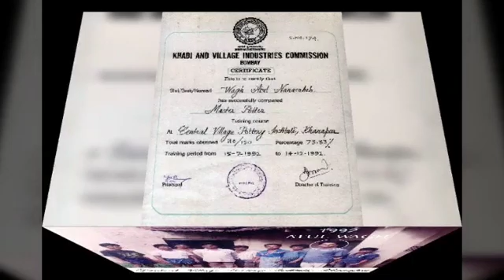My Pottery & Photography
Hello everyone,  In 1998 when I was doing photography for  a Diwali greeting card. At that time I had a lot of limitations in design of Pantys(Terracotta Deepak). So I decided that what I really needed to do was to  learn how to do variety of designs in diyas which I could use for my photography so  I went to Khanapur, Karnataka, and studied for six months at the Pottery Institute how to make the same.I am sharing some of my porttery  photographs with you.